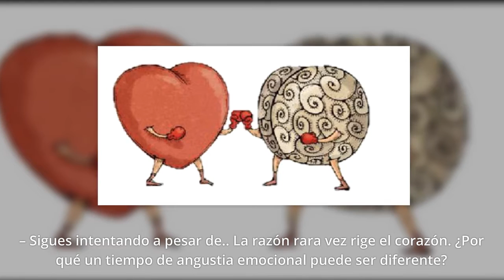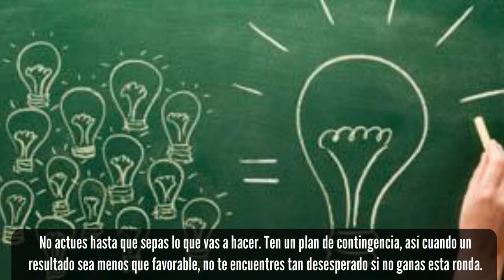Errores Tontos Que Descarrilan Tus Esfuerzos Para Recuperar a Tu Ex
¿Cuánto tiempo ha estado trabajando para recuperar a tu ex sin ver ningún resultado real? Muchas personas se sorprenden al saber que no es lo que no están haciendo que les está reteniendo.

Son las cosas que estás haciendo, que está trabajando en tu contra. Aquí tienes algunos bloqueos comunes que podrían descarrilar la vuelta a la felicidad de tu relación.

– Te sientes orgulloso de estar allí para tu ex.

Es noble lo se. Pero, realmente lo es? Si estás allí con una oreja amistosa, un hombro reconfortante, o un rápido animarme cada vez que tu ex lo necesita, tu ex no está perdiendose de los beneficios de estar en una relación contigo.

Está obteniendo todos los beneficios adicionales de una relación amorosa sin poner nada de trabajo para mantener las cosas en marcha.

En cambio, desde ahora tu vas a tener que dejar que tu ex se ponga a lidiar con las picaduras que la vida ofrece a veces sin el consuelo de tu presencia reconfortante.

– Sigues intentando a pesar de..

Sé que esto va en contra de todo lo que tu corazón (y en algún grado tu cabeza) te está gritando que hagas ahora. Sin embargo, en tiempos de crisis, la razón ni siquiera está a cargo de tu cabeza.

La razón rara vez rige el corazón. ¿Por qué un tiempo de angustia emocional puede ser diferente? Una persona no puede hacerlo todo en la relación.

Pat Benatar tenía razón cuando cantó, “El amor es un campo de batalla”. El amor es la guerra y los ganadores, en el amor, tienen un plan. La ventaja táctica es para el que se retira, evalúa la situación imparcialmente, y planea un asalto estratégico con la victoria en mente.

Es mejor que creas que el amor es guerra. Y necesitas tomar un poco de tiempo para evaluar tu posición actual, la hostilidad del terreno, y el mejor camino a la victoria antes de entrar con las armas (o en este caso las flechas de Cupido) ardiendo.

– Actuas desde una posición de debilidad.

Los fans de NCIS saben que el líder del equipo, Gibbs, siempre les está diciendo a todo su equipo que no se disculpen.

Según Gibbs, disculparse es un signo de debilidad. Mientras que eso es un debate filosófico en su mayor parte, cuando tu estás tratando de salvar tu relación de pareja o de recuperar a tu ex, a menudo eso se ve como un signo de debilidad.

Demuestra tu poder. Establece tu dominio. Actua desde el balanceo de una posición de fuerza y ​​no dejes siempre que tu ex te vea sudar. No hay nada más sexy, para los miembros del sexo opuesto, que la confianza.

Ten confianza en tí mismo, en tu contribución a la relación, y en el hecho de que no es tiempo para que esta relación termine.

Por encima de todo, no actues hasta que sepas lo que vas a hacer. Ten un plan de contingencia en lugar de un resultado favorable, así como un resultado menos que favorable, para que no te encuentres tan desesperado si no ganas esta ronda.

Tu mente necesita centrarse en el premio a largo plazo de recuperar a tu ex y cada plan necesita en última instancia conducirte a ese camino feliz.

Necesitas una guia paso a paso?, Mira ESTE VIDEO ahora!! ← CLIC AQUÍ